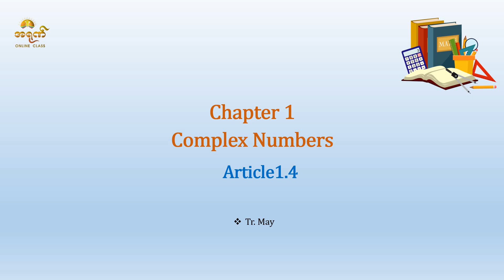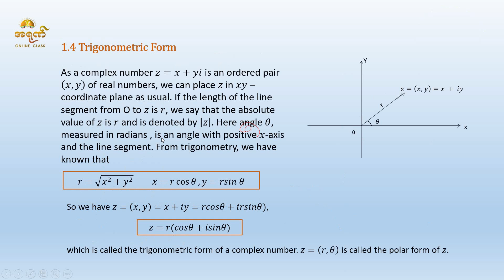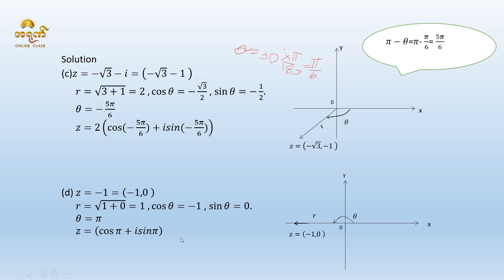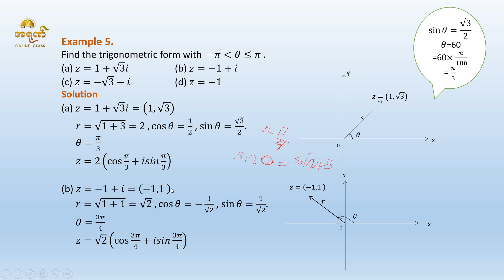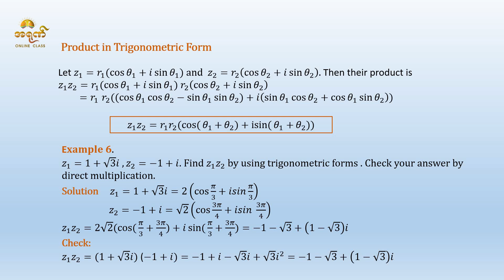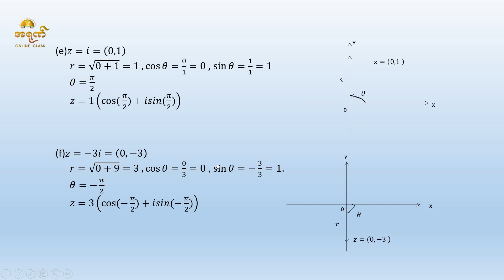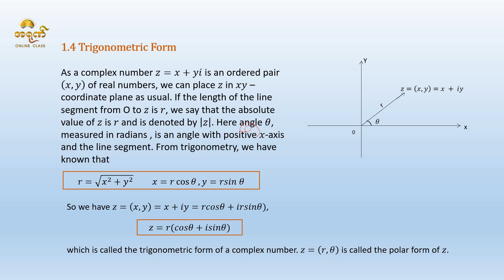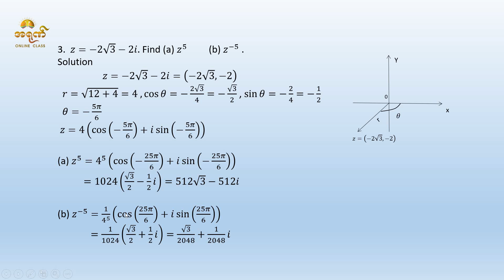G-12 Maths, Chapter 1 Part 4